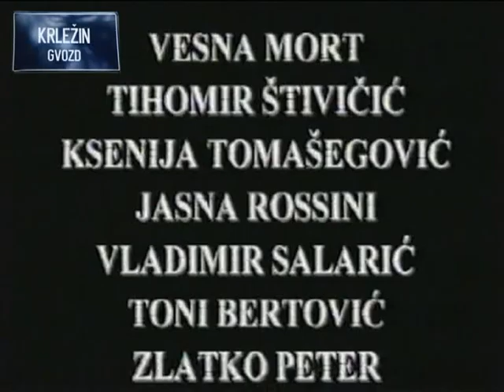Ivo Štivičić: Glumački portret: Mladen Šerment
Šerment, Mladen, hrvatski glumac (Zagreb, 16. VII. 1920 – Zagreb, 2. III. 1999). Nakon završetka Glumačke škole pri HNK-u u Zagrebu (1939–42), nastupao u Centralnoj kazališnoj družini ZAVNOH-a i Kazališnoj družini »August Cesarec«.

Nakon rata glumio je u zagrebačkom HNK-u i Komediji te u Jugoslovenskom dramskom pozorištu u Beogradu, a najzapaženija ostvarenja dao je u Dramskom kazalištu »Gavella« (1954–76).

Istaknuo se karakternim komičnim ulogama (Dundo Maroje M. Držića; Kir Dima u Kir Janji J. Popovića Sterije; Argante u Molièreovim Scapinovim spletkama) te interpretacijama likova iz kajkavskog repertoara (Jakob Pavučec u Svoga tela gospodaru S. Kolara; Medobuz u Diogenešu i Smolko u Matijašu grabancijašu dijaku T. Brezovačkoga; Tamburlan u Činima barona Tamburlana). Bio je zapažen recitator kajkavske lirike (M. Krleža, Balade Petrice Kerempuha), a komičnim ulogama na dijalektu istaknuo se i na filmu (Svoga tela gospodar F. Hanžekovića, 1957., Zlatna arena u Puli), televiziji (Presvetli u seriji Gruntovčani K. Golika, 1975) i radiju (Valent Žganec u drami Na rubu pameti M. Krleže). Posuđivao je glas likovima iz animiranih filmova. Dobitnik je Nagrade »Vladimir Nazor« za životno djelo 1984.